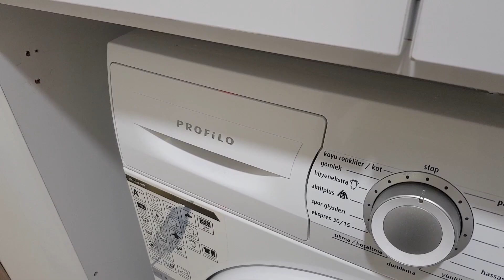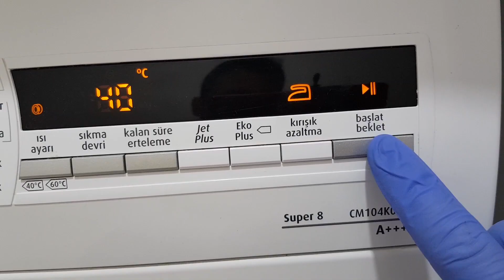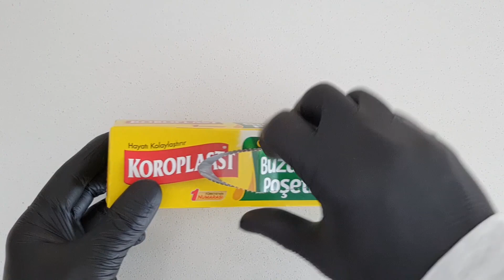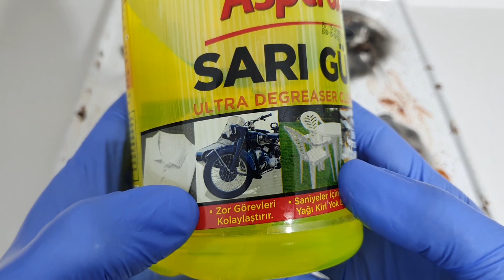KESİNLİKLE BİLMEN GEREKEN 4 İNANILMAZ TEMİZLİK HİLESİ